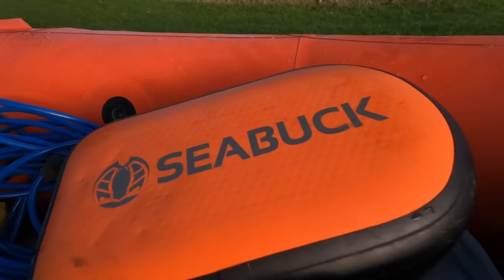Diving Incredible NZ Coastline. CATCH & COOK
Lobster Catch while freediving and Spearfishing Amazing New Zealand Coastline. Catching my own food and doing a catch and cook on the beach!